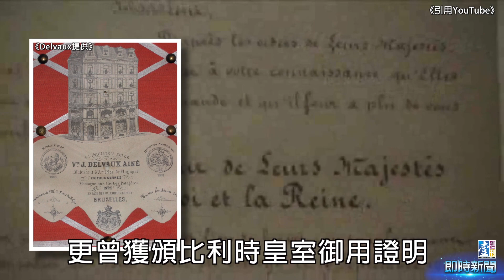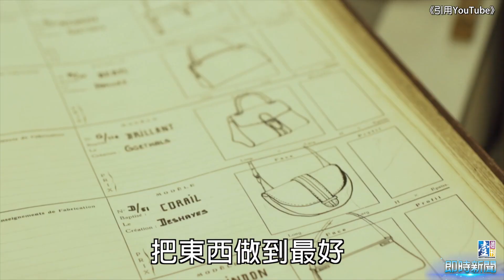【台灣壹週刊】別叫我比利時愛馬仕 DELVAUX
在裝潢洋氣的貴婦百貨裡，啵兒亮的嶄新櫥窗，躺著幾只做工精細的手袋，看不見 Logo 助長聲勢，靜靜地、優雅地端坐在那兒，時空凝結成絕美靜物畫。

直到高跟鞋的噠噠聲劃破寧靜。「這牌子是新進的，好像是…來自德國？」說話的是個派頭十足的貴婦，同行友人手上也掛滿名牌紙袋，隨口答腔：「不知道！你看這包長得好像 Kelly。」語氣似乎有些輕蔑。

正巧從旁擦身而過的我，強忍想要衝上前搖晃她們肩膀的衝動，內心大喊：「拜託，它叫做 DELVAUX！來自比利時，比愛馬仕更早誕生。」